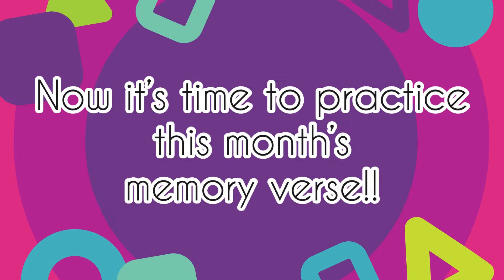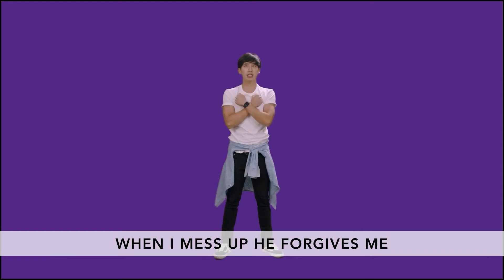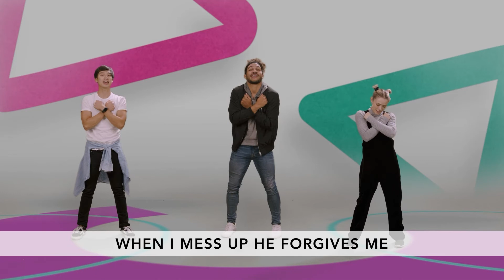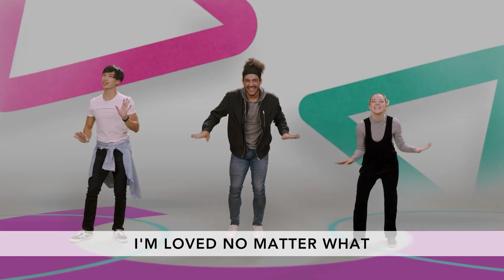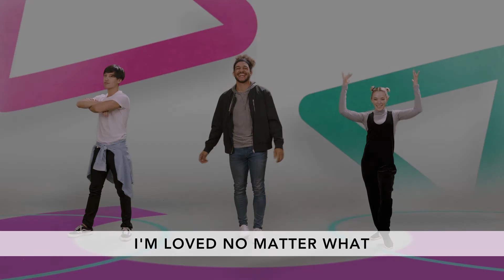Pinewood Kids Hikers June 13, 2021